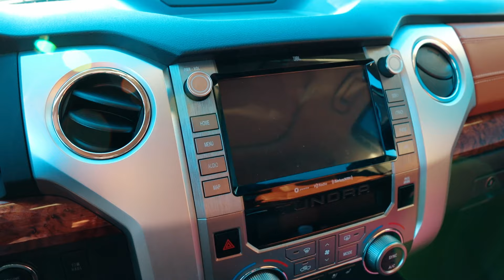WAIT! Do NOT Buy The NEW TUNDRA *UNTIL YOU WATCH THIS*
Thanks for stopping by, youre the best.